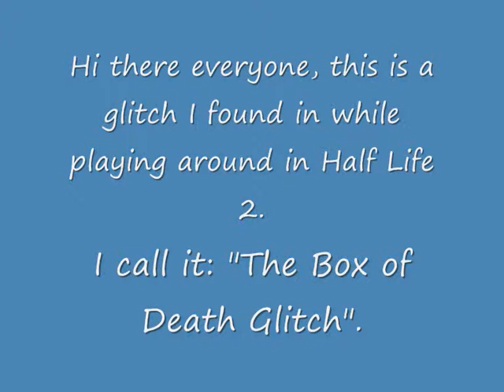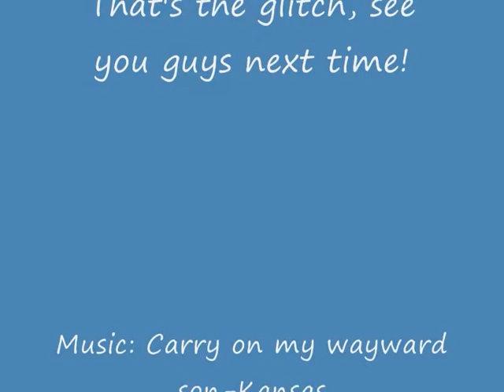Half Life 2: Box of Death Glitch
Just a glitch I found while playing around in Half Life 2